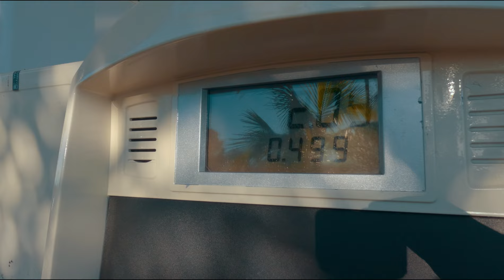GoPro 11 primeiro vlog o que eu achei